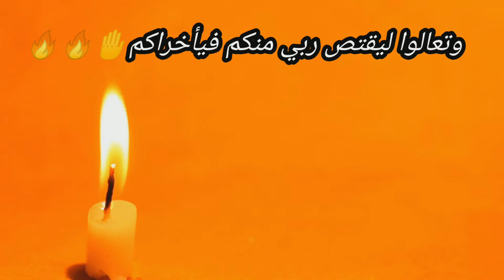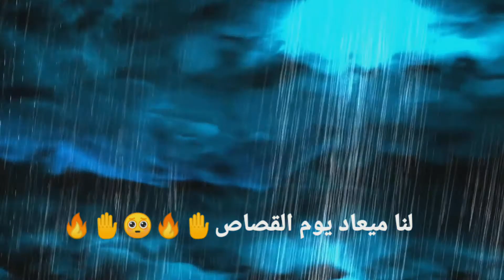عقوق الآباء للابناء اصعب ظلم للابناء